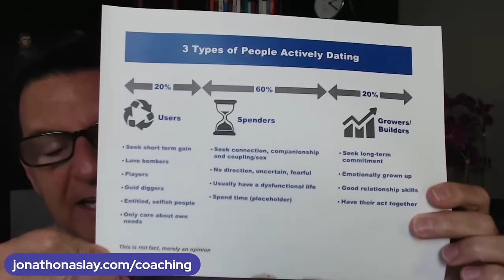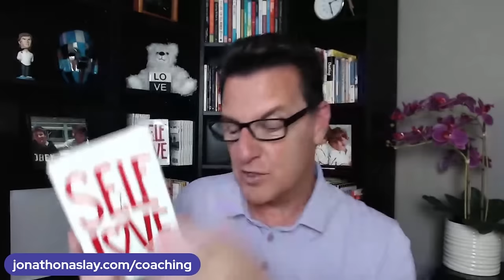When A Man Says THIS, He's Ready For Commitment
If you are asking any of the following questions or searching for:

- Online dating
- Love Advice
- Love coach for women
- Dating advice
- Dating advice for women
- Dating coach
- Understanding men
- Relationship coach